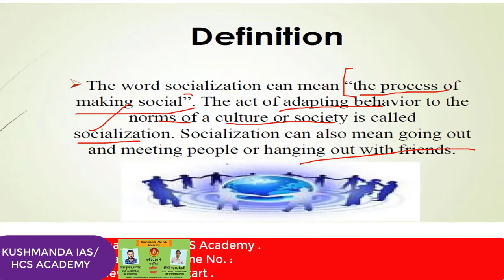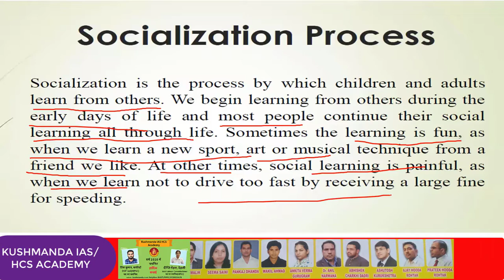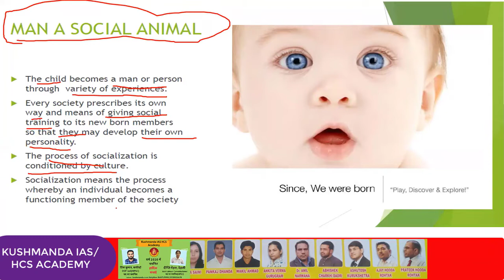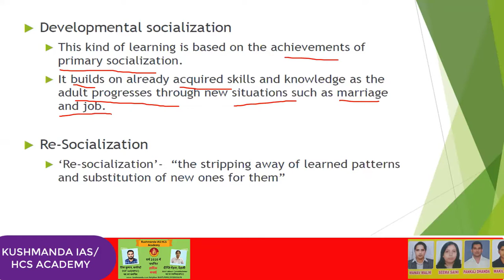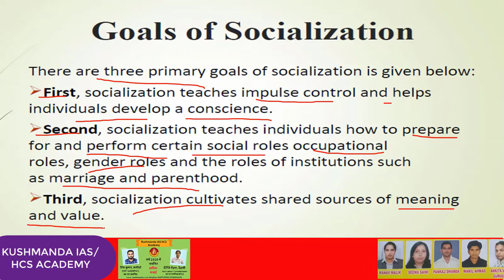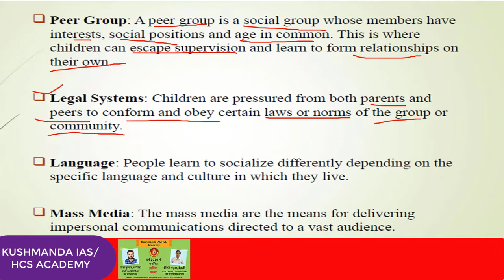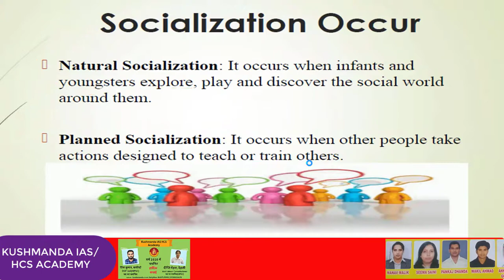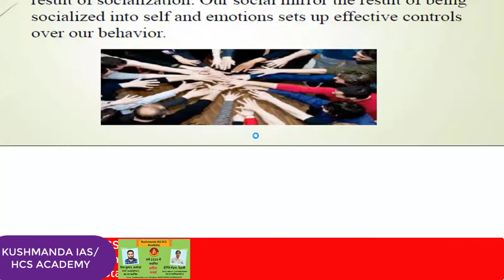बालविकास एवं शिक्षा शास्त्र || complete solution || part 5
child development and pedagogy || htet ctetuptet rtet stet